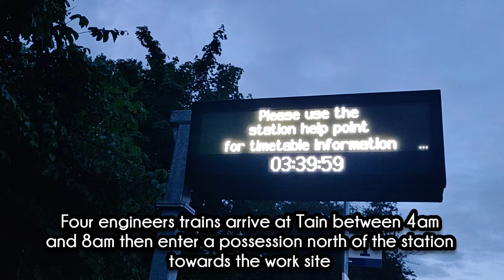The '6Ks'! Engineering trains at Tain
In this video we have a very early start at Tain station for some '6Ks' engineering trains arriving from Millerhill. Engineering trains are often referred to as 6Ks as their train reporting headcode starts with 6Kxx.

There were 4 trains due, which each would in turn arrive at Tain station then enter a possession to the north and head to a work site up the line.

GBRF, DRS, Colas and Freightliner were the locomotive providers but Colas hired some 37s from Harry Needle which was most welcome.

Footage filmed 15th June 2024